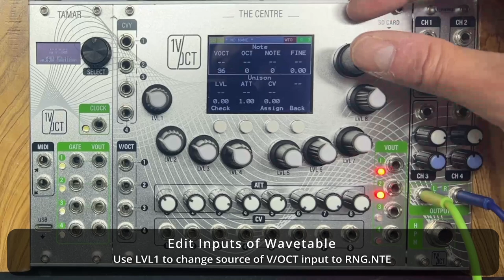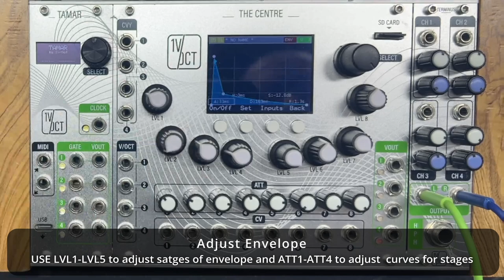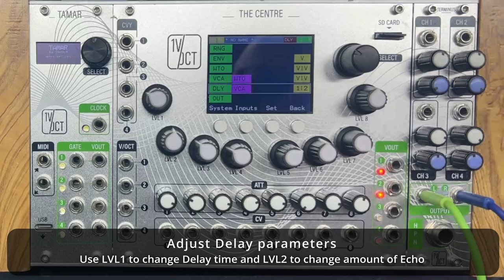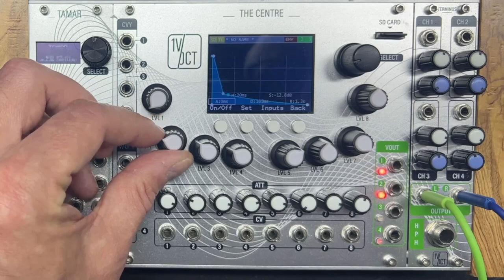The Centre - Getting Started - First Patch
This video is specially made for beginners to understand how to make patches with The Centre